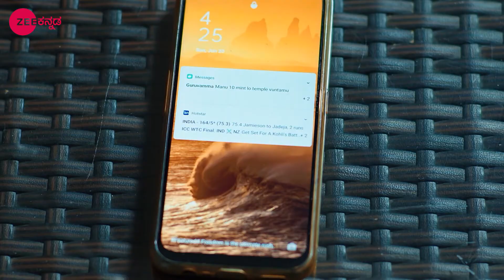Krishna Sundari | Ep.77 | ಮಲ್ಲಿಕಾರ್ಜುನ್‌ನನ್ನು ಭೇಟಿಗೆ ನಿರಾಕರಿಸುವ ಶ್ಯಾಮಾ | Full Episode | Zee Kannada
Aishwarya questions a panicked Shyama. Aishwarya tells Guruvamma that the traffic police had stopped her. At the factory, Guruvamma and Aishwarya get tired while searching for Shyama.

Show Name : Krishna Sundari
Producer/Star Cast :  Akhil,Shyama,Vaidedhi,Guruvamma
Episode No : 77

Click here  watch Webisode on YouTube ►PLuOI2Oe0kP-EoZ_c_2NvroY5q4FMJM8tY
Click here  watch Quick Recap on YouTube ►PLuOI2Oe0kP-EHMtfEvEVpVGguKNmEZ23s
Click here  watch HIghlight on YouTube ►PLuOI2Oe0kP-FRjSb3DmvQYVVRQE22t-zu
Click here  watch Week In Shorts on YouTube ►PLuOI2Oe0kP-FH9fbrG99rWDkeW2RRU7SE